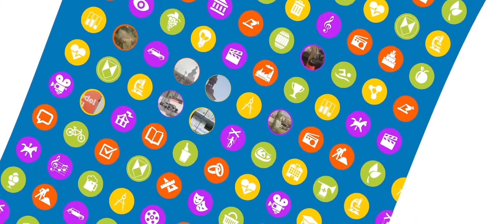The American Way of Schweinfurt (Trailer 9)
Der neunte Trailer für die Film-Doku "The American Way of Schweinfurt".

Der ganze Film ist ab 25. Juli 2014 in der Ausstellung "Schweinfurt und seine Amerikaner" im Konferenzzentrum auf der Maininsel zu sehen - und auf DVD zu erwerben.

Mit „The American Way of Schweinfurt"  setzen die Produzenten Max Kidd und Tilman Braun (y-concepts) ein Projekt der Stadt Schweinfurt um: Ein Film im Dokumentar-Stil, der die Geschichte und die Besonderheiten der deutsch-amerikanischen Beziehungen in Schweinfurt beleuchtet.

Stilistisch-charmant eingebettet in eine authentische Story zeigt der Film Vergangenheit und Gegenwart der US-Armee in Schweinfurt. Er widmet sich den Menschen und den zwischenmenschlichen Beziehungen. Er wirft auf sie einen neuen, zeitgemäßen Blick, dargestellt mit modernster Filmtechnik und Bildsprache. Er teilt mit uns eine einzigartige Perspektive auf die US-Kasernen und das amerikanische Leben in Schweinfurt.

Fast siebzig Jahre gehörten amerikanische Streitkräfte ganz selbstverständlich zum Stadtbild. Ab Herbst 2014 ist diese Ära Geschichte.